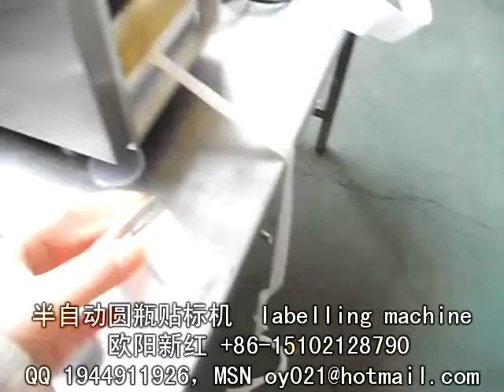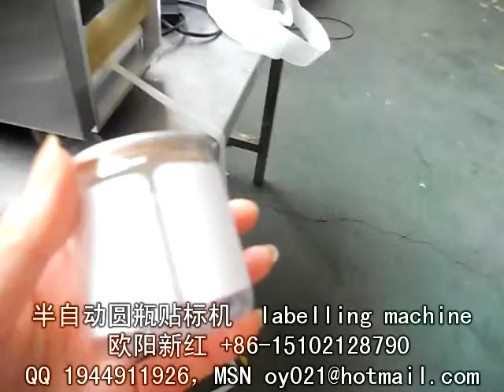round bottle labeling machine 圆瓶贴标机